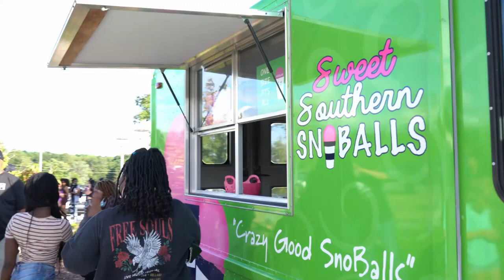Greatness of Garner 2021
The entire town came out to celebrate the greatness of Garner before the "Tussle for the Tower," football match up between South Garner High School Titans and the Trojans of Garner Magnet High School. Scotty McCreery, also joined the festivities with a hometown concert in support of the release of his latest album.